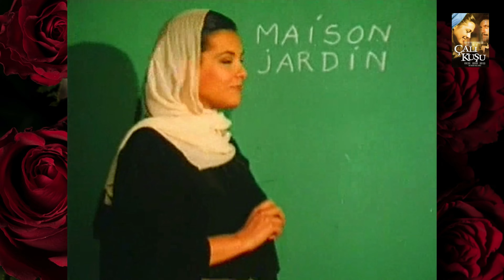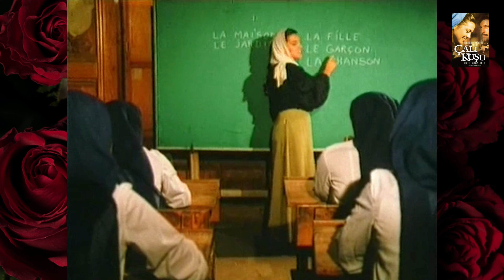КОРОЛЁК/Çalikusu - ПТИЧКА ПЕВЧАЯ (1986) - 4 серия, часть 4/9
КОРОЛЁК/Çalikusu - ПТИЧКА ПЕВЧАЯ (1986)
По одноименному роману Решата Нури Гюнтекина.
Страсть и измена, боль и радость, слезы и надежда на новое счастье - вечные темы, затронуты в этом знаменитом турецком сериале.
Фериде лишилась родителей в раннем возрасте. Она живет с теткой и ее сыном Кямраном. Повзрослев, Фериде влюбилась в кузена, но скрывает свои чувства. Ее тайна стала известна, и выяснилось, что Кямран тоже ее любит. Назначен день свадьбы. За три дня до свадьбы Фериде узнает от незнакомки о романе Кямрана с молодой женщиной во время его командировки в Европу. Фериде покидает дом навсегда...
4 серия
Ибрагиму надоело смотреть, как подрастающее поколение деградирует в общеобразовательном учреждении. Бедные ученики не получают достаточно знаний, чтобы в будущем иметь возможность развивать современную страну. С серьезным заявлением он приходит в школу, говоря местной директрисе, о немедленном закрытии учебного заведения. Единственный шанс изменить его жесткое решение, улучшить условия обучения для юных школьников. Фариде после увольнения из безнадежного места, стала испытывать финансовые трудности. Ей пришлось затянуть пояс покрепче и идти искать подходящую под ее принципы работу. Неожиданно ей поступает заманчивое предложение от сотрудника престижного лицея. Она долго не раздумывая, дала свое согласие.